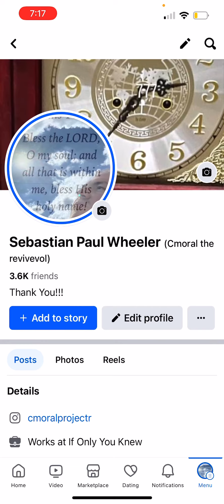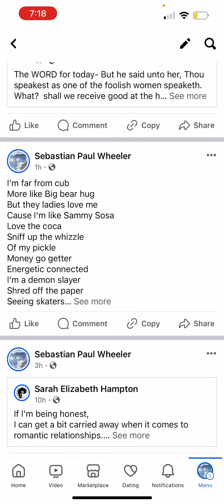March 14, 2024